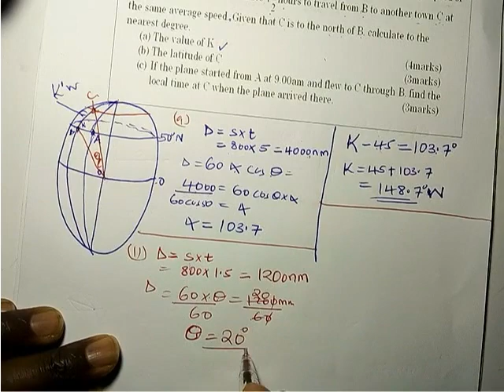2025 KCSE PREDICTION LONGITUDES AND LATITUDES PART 1